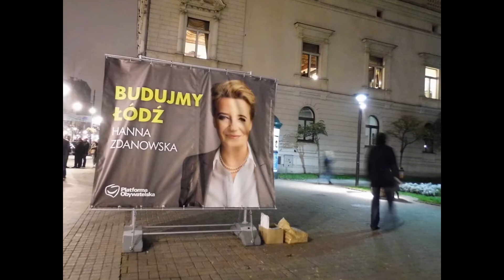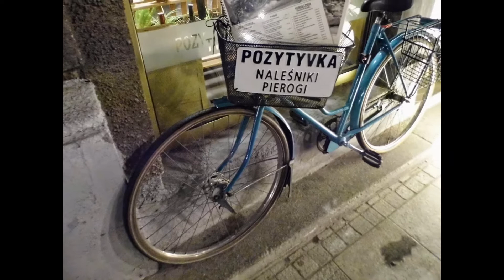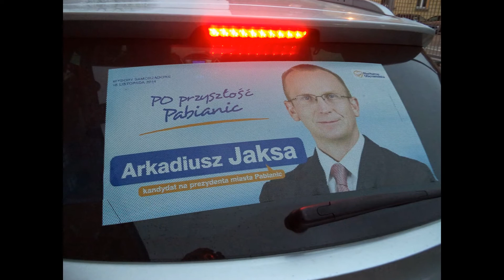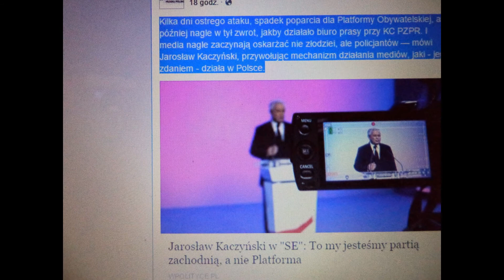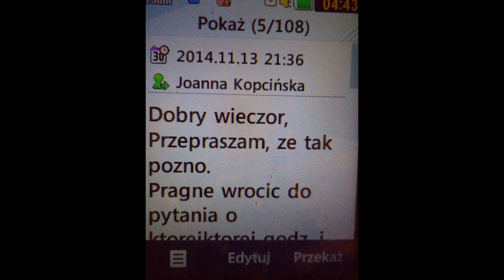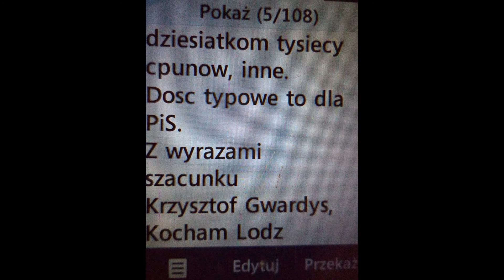2014.11.14 Konwent PO, premier Ewa Kopacz-Tak się wygrywa wybory.Razem.Z mediami Kaczyński,Kopcińska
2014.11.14 Konwent PO, premier Ewa Kopacz-Tak się wygrywa wybory.Razem.Z mediami p. Kaczyński,p.Kopcińska.IV-tą władzą